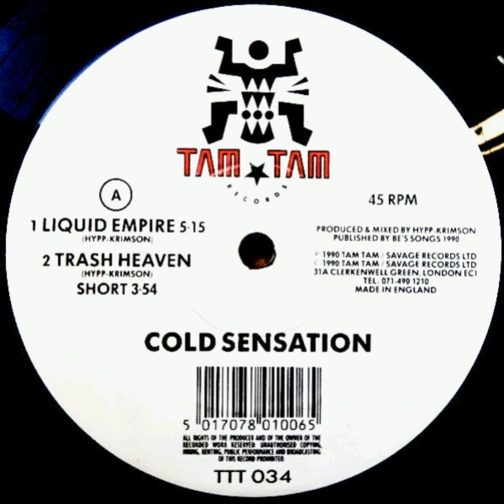Cold Sensation -Trash Heaven ( Short )